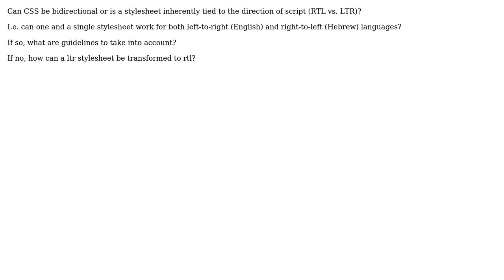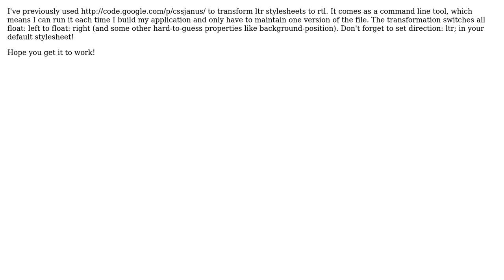Can CSS stylesheets be bidirectional? (3 Solutions!!)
Can CSS stylesheets be bidirectional?

With thanks & praise to God, and with thanks to the many people who have made this project possible! | Content (except music & images) licensed under CC BY-SA | Music | Images & others | With thanks to user Layal - ? user flybywire user Emil Stenstrom user aem and the Stack Exchange Network Trademarks are property of their respective owners. You are responsible for your own actions.